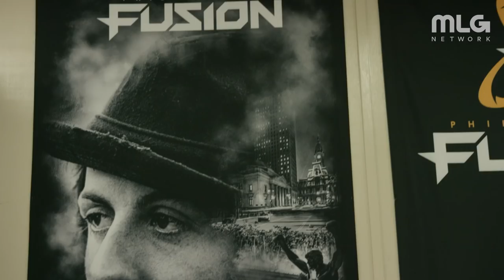Exclusive tour of the Philadelphia Fusion’s team house | Watchpoint | Overwatch League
A private tour of the Philadelphia Fusion’s team house and how they bring everyone together under one home.